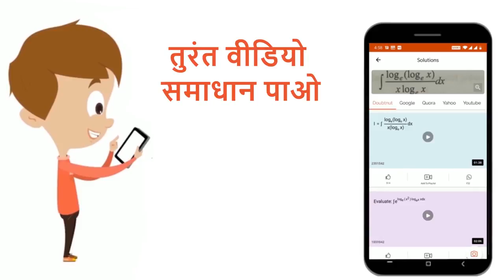बिंदु P(1,2,3) से तल 2x-y+z+3=0 पर डाले गए लम्ब का पाद है | 12 | त्रिविमीय ज्यामिति | MATHS | C...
बिंदु P(1,2,3) से तल 2x-y+z+3=0 पर डाले गए लम्ब का पाद है
Class: 12
Subject: MATHS
Chapter: त्रिविमीय ज्यामिति
Board:Chhattisgarh Board

👉 Have Any Query? Ask Us.